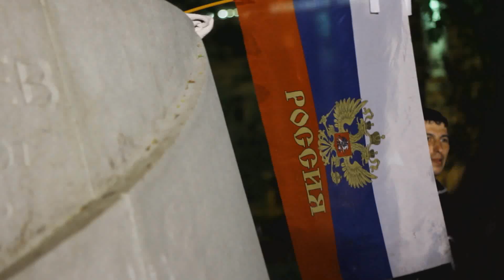Собчак на Чистых прудах